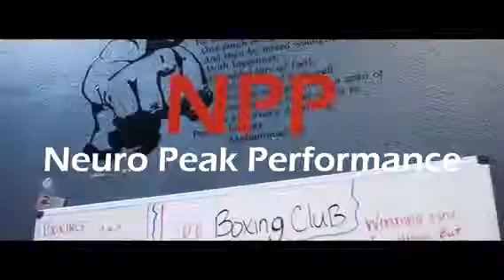Sports Brain Performance Training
Boxing Brain Performance